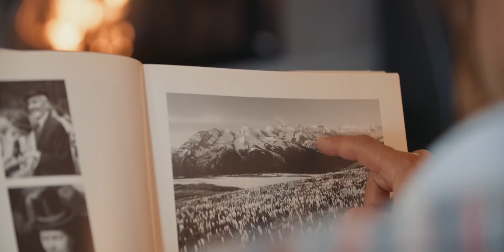Imagefilm Tuxerhof - Balsam für die Seele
"Ich bin auf der Suche - Auf der Suche nach dem Weg -  Der Weg, der mich ankommen lässt.
Ich bin auf der Suche nach Ruhe - Ruhe um abzuschalten - Ruhe um den Moment zu genießen.
Ich strebe nach etwas Neuem, ohne dabei auf das Vertraute zu verzichten.
Ich bin mittendrin und doch weitab (vom stressigen Alltag).
Ich suche nach einem Ort, ein Ort an dem wir Gemeinsam Zeit für uns haben.
Ein Ort an dem ich andere Seiten entdecke.
Alles was ich gesucht habe, habe ich gefunden.
Denn mein Urlaub ist mehr als nur Erholung -  Er ist: Balsam für die Seele.

Tuxerhof"